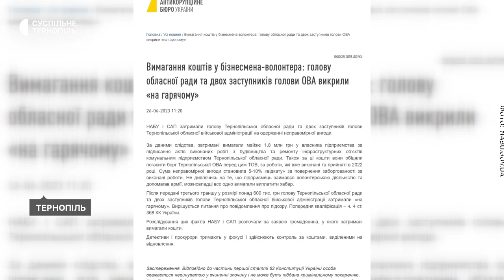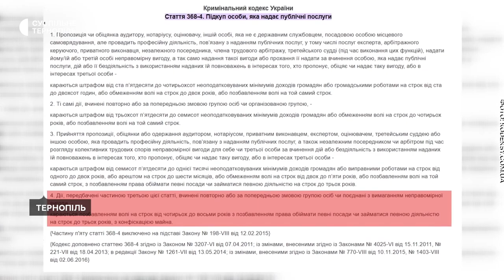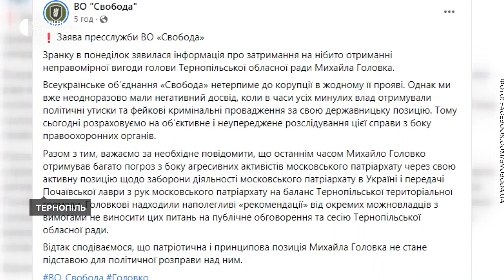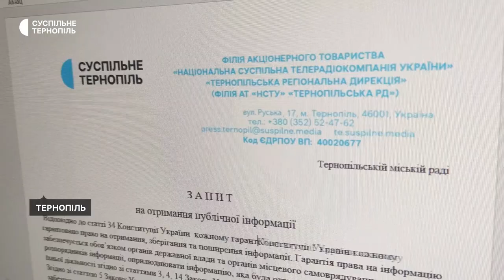Затримали голову облради та заступників начальника обласної адміністрації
На одержанні неправомірної вигоди затримали голову Тернопільської обласної ради та двох заступників голови Тернопільської обласної військової адміністрації. Про це повідомило Національне антикорупційне бюро. Керуючий справами облради Олег Сиротюк каже, наразі в повній мірі прокоментувати ситуацію не можуть. У військові адміністрації – теж не коментують. У кабінеті голови облради правоохоронці провели обшуки. Там була й наша знімальна група.